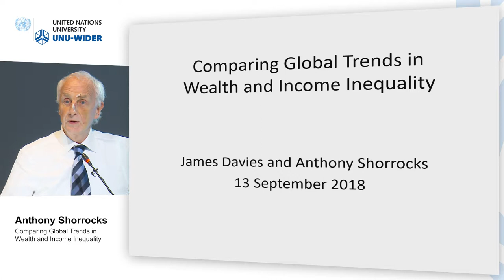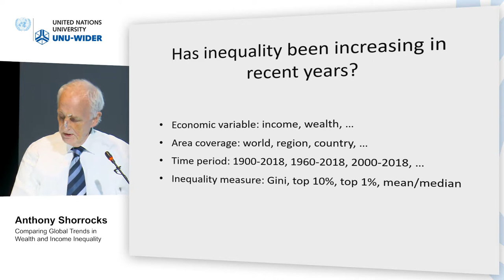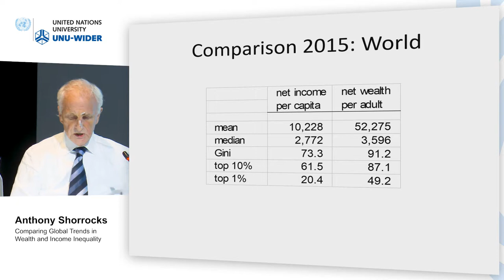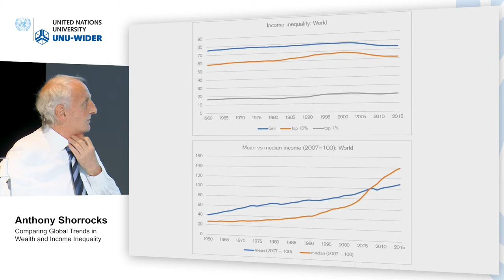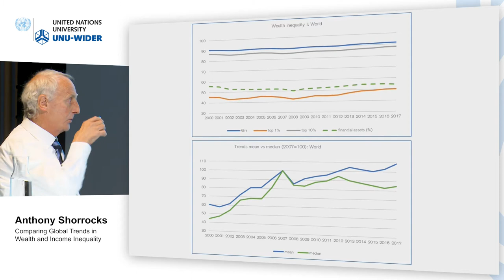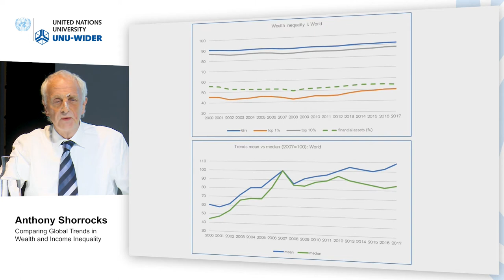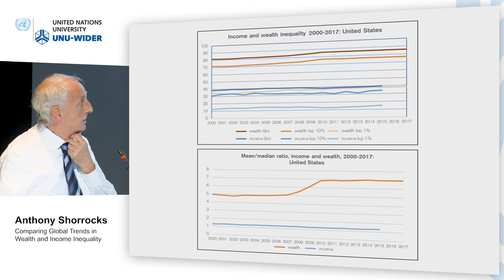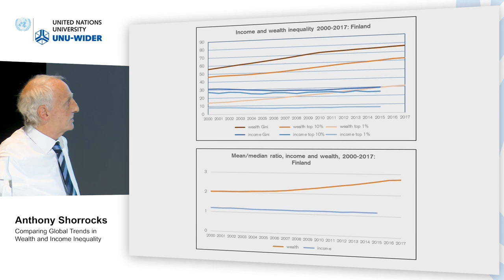Think development – Think WIDER | Parallel 3.1 - Anthony Shorrocks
Parallel 3.1 | Global inequality (Income and Wealth)